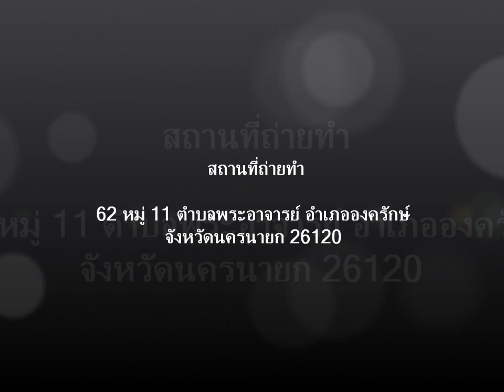Rice-Nashi778-02.wmv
มาเยี่ยมชมสภาพแปลงนาข้าว 50 ไร่ ที่ใช้ สารสมุนไพรนาซี 778 เพียงอย่างเดียวเท่านั้น ของคุณสุไลมาน อาดำ ตั้งอยู่ที่ 62 หมู่ 11 ตำบลพระอาจารย์ อำเภอองครักษ์ จังหวัดนครนายก 26120
ขณะนี้ (19 มีนาคม 2555) นาข้าวกำลังออกรวงสวยงาม รอดพ้นมาจากการรบกวนของเพลี้ยกระโดดที่เข้ามาคุกคาม เมื่อเปรียบเทียบกับแปลงนาข้างๆหรือระแวกเดียวกันนั้น เทียบกับไม่ได้เลย
หากต้องการไปเยี่ยมชมก็รีบหน่อยนะค่ะ อีกไม่นานก็จะเก็บเกี่ยวแล้ว จะได้หายสงสัยกันเสียทีว่า นาซี 778 ดีอย่างที่โฆษณาไว้หรือปล่าว